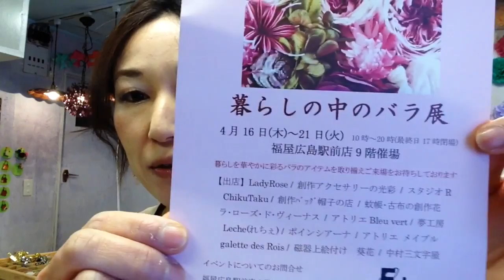2度楽しめる簡単イヤリング作り方 何に使っていいかわからないパーツも可愛く♪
-撮影で使った資材はこちらで購入可能-ブロック アルフェベット

手作り・ハンドメイドって難しい?!と思われている方でも初心者の方にも
簡単に作れる作品の作り方動画を配信してます。
御覧頂いて「やってみよ!」と思って頂けると嬉しいです。
皆さんが　動画を見て　作られた作品をご紹介(自己投稿)できるよう
また　　次回の作品の活力に 他の方との交流に
ついったーで　ワンハン　ハッシュタグをつけて頂けると嬉しいです!

いづれも1～5分動画ですのでさらっと見て頂ければ幸いです!
ほぼ毎日20時配信予定

実店舗　営業日時　火・土11:00～17:00(臨時休業あり)
【Leche れちぇログ】広島　手芸雑貨店「Leche れちぇ」オーナー@ムカイダのたった一度の人生を楽しむ術をお届けするYouTubeチャンネルです。
美味しいもの、綺麗なもの、楽しい事どんどん紹介していけたら面白いかなっと♪この衝撃の感動を体験してない方々にもシェアしたいと思ったので動画にしてみました。「うちにも来てよ!」とお声掛け頂きましたら喜んでお邪魔しますっっ